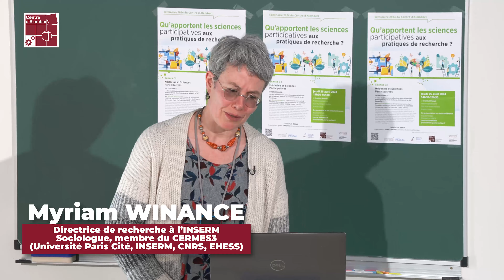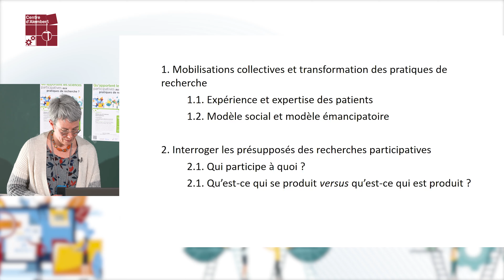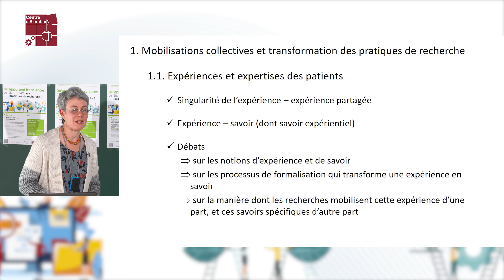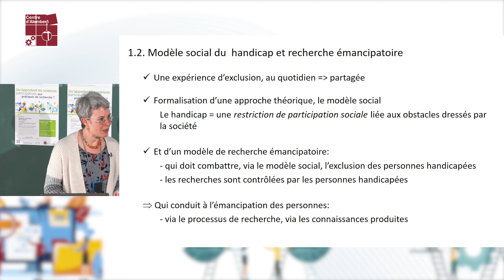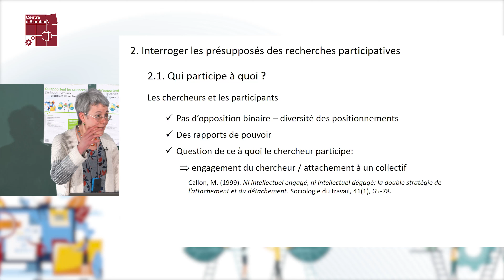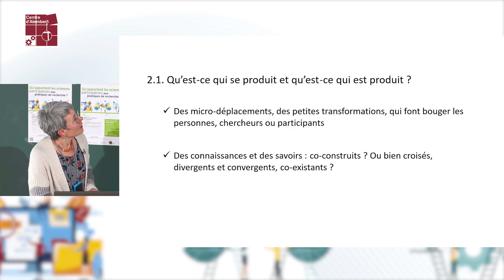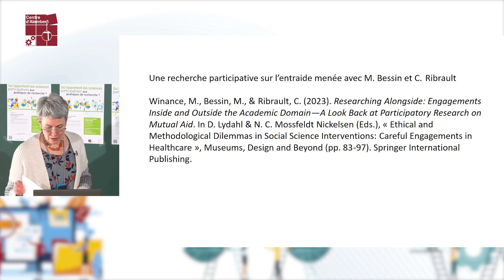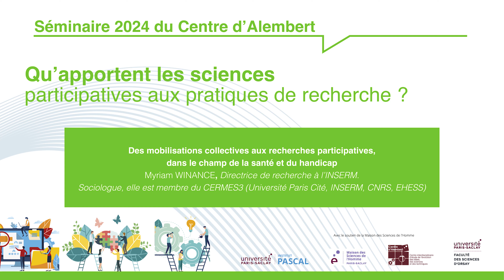Médecine et sciences participatives par Myriam WINANCE, directrice de recherche à l’INSERM.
Myriam Winance est directrice de recherche à l’INSERM. Sociologue, elle est membre du CERMES3 (Université Paris Cité, INSERM, CNRS, EHESS). Ses recherches ont porté sur l’évolution des politiques françaises du handicap, l’histoire du secteur médico-social, et l’expérience des personnes handicapées, notamment leur usage du fauteuil roulant. Actuellement, elle s’intéresse à l’ordinaire des familles dont l’un des membres est polyhandicapé. Elle est particulièrement investie dans les démarches de recherche participative. Elle vient de publier, aux Presses des Mines, un ouvrage intitulé « Les approches sociales du handicap, une recherche politique. ».
Résumé :
Dans le champ de la santé et du handicap, la question de la participation des personnes aux recherches qui les concerne s’inscrit dans une histoire plus générale, qui a vu le statut des patients ou des personnes handicapées évoluer. Sous l’impulsion de mobilisations collectives, le champ de la santé a vu l’émergence d’un patient actif, voire expert, dans la relation au médecin, prenant en charge une partie du travail de soin, revendiquant ses intérêts, ou une connaissance de sa pathologie. Dans le champ du handicap, le mouvement anglo-saxon des personnes handicapées s’est constitué en opposition aux professionnels médicaux qui les cantonnaient à des positions infantilisantes et passives, en les ségrégant dans des établissements spécialisés ou en leur imposant des pratiques de réadaptation. Revendiquant leur autonomie et leur capacité à décider pour elles-mêmes, ces personnes ont défendu un modèle social du handicap, en lien avec un modèle de recherche émancipatoire. Pour ces personnes engagées dans le mouvement du handicap, les recherches sur le handicap doivent avoir pour objectif l’émancipation des personnes handicapées, et pour cela, être contrôlées par elles et s’inscrire dans un modèle social du handicap. M’appuyant sur cette histoire et ces évolutions, je reviendrai dans mon intervention sur les différents modèles de recherche participative et sur la manière dont ses recherches pensent « la participation » des personnes, et de quelles « personnes ». Je m’interrogerai sur les conditions, les enjeux et les limites de ces recherches, mais aussi sur la manière et le type de savoirs que ces recherches produisent.